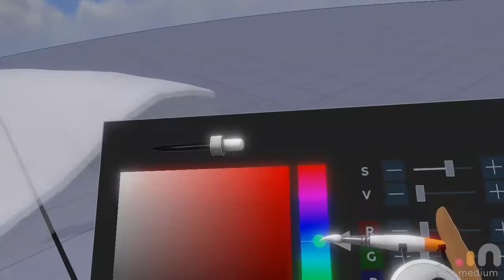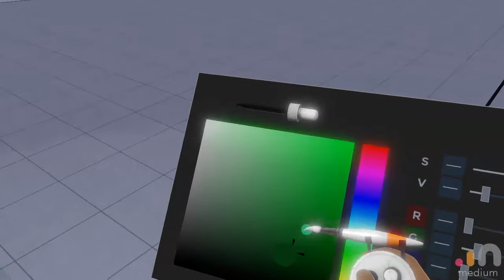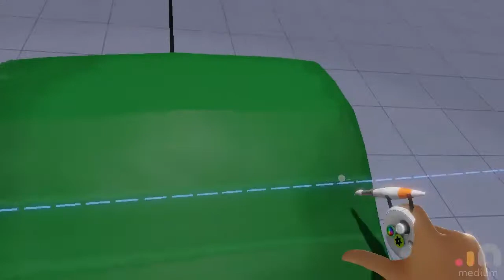Peindre Oculus Medium